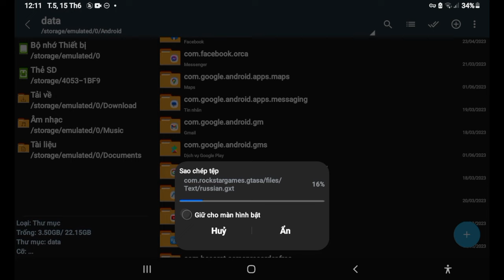Bản Việt Hóa GTA San Andreas Android 12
Lưu ý : Đây chỉ là file việt hóa ( nếu không có apk và obb sẽ không chơi được )
Apk của bạn nếu không hỗ trợ cleo sẽ không có cleo menu như trên video
Ngoài ra, sẽ có máy chơi được hoặc không ( nếu làm không được hoặc lỗi thì xem phần cuối của video )
Cần ứng dụng Zachiver để làm
Link tải trong Comment Ghim !!!